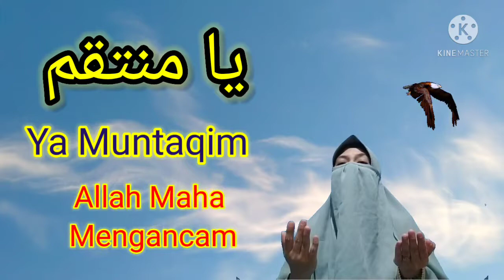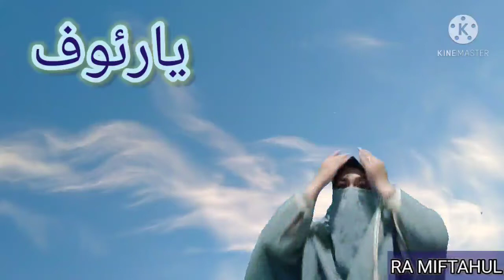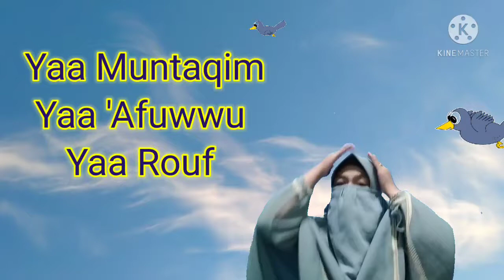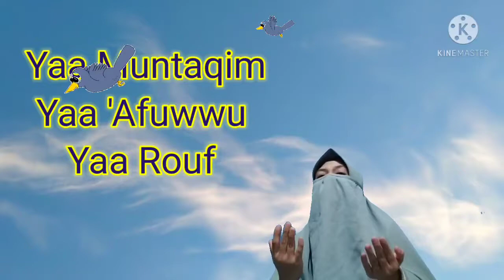Al Asmaul Husna 81 - 83